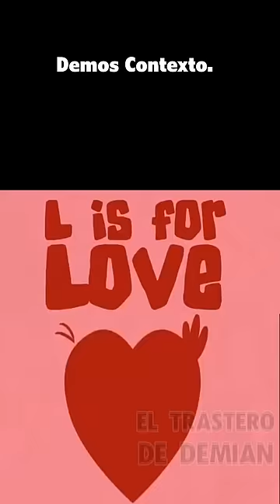¿LUNA es la única LOUD de La comunidad LGTB?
Una pregunta curiosa sobre la orientación de los Loud. Si bien nunca a sido el enfoque de la serie si que se ha tratado indirectamente el tema en algunos capítulos.

This shorts It's just a fan review and curiosity.  The material used is not a redistribution of the original material and is used only as support and analysis material, upholding the laws of "Fair use" and does not violate copyright rules. "The Loud House" was created by Nickelodeon and Chris Savino.